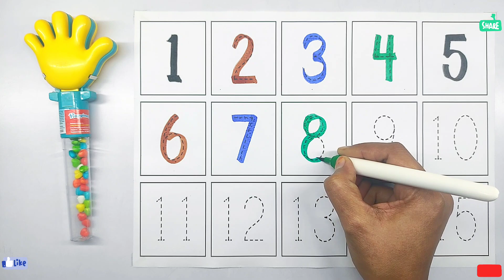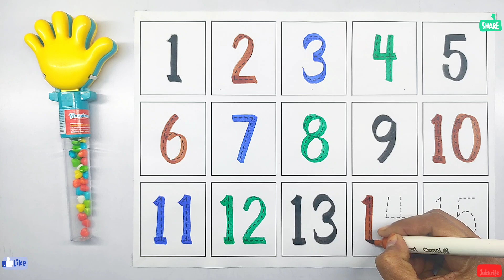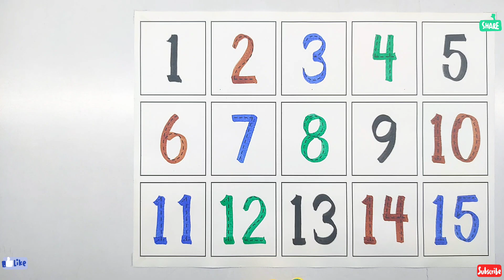123 Numbers | 123 Counting | Learn To Count | 1 To 100 Counting | 123 Numbers Names | 1 To 15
123 Numbers | 123 Counting | Learn To Count | 1 To 100 Counting | 123 Numbers Names | 1 To 15

Your query :-